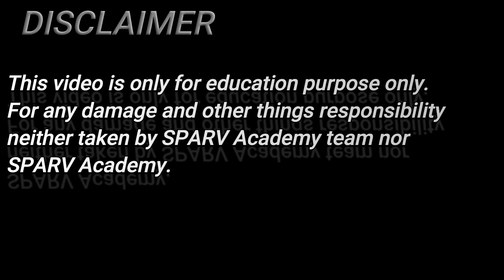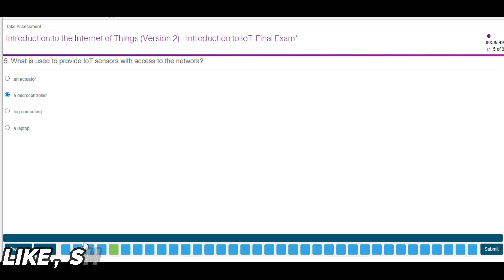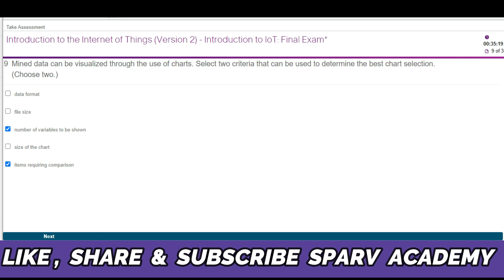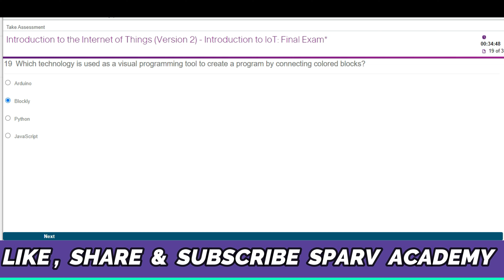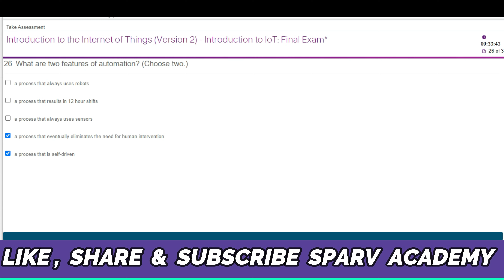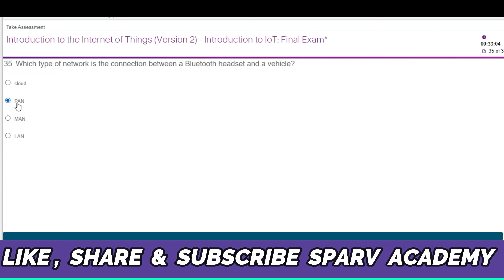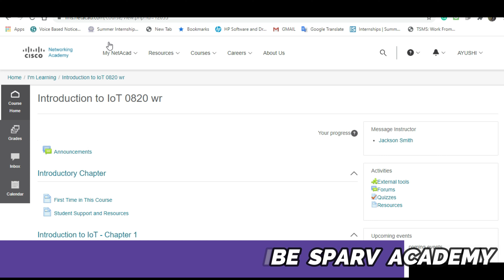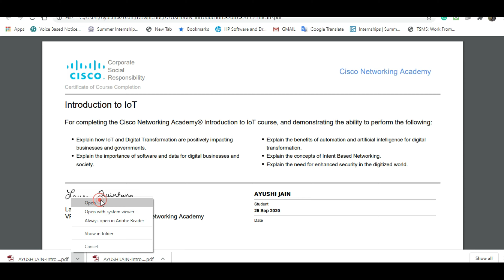Introduction to IOT|FINAL Quiz-7 with answer| CISCO NETWORK ACADEMY online course |SPARV Academy